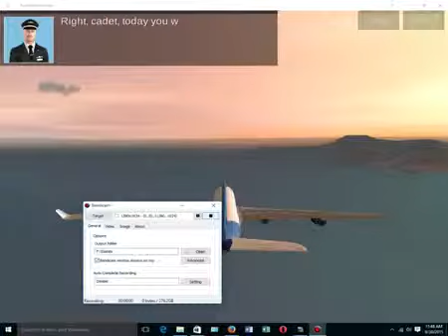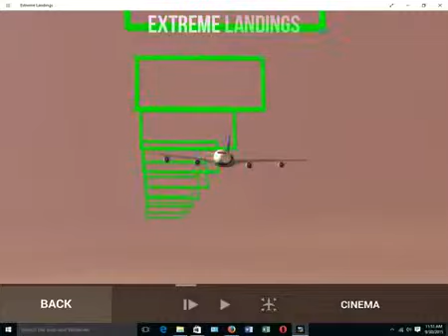Extreme Landing flight simulator PC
Extreme landing flight simulator